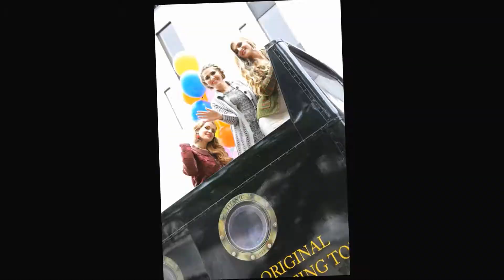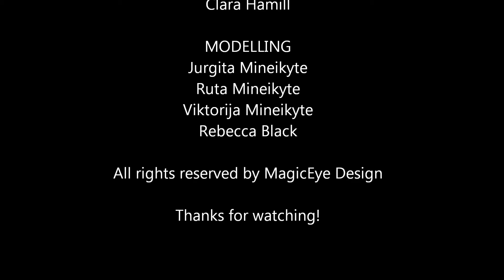MagicEye Ad Shoot - GB 2013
MagicEye Design